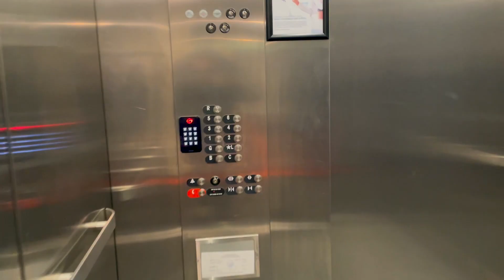Kya Khaana Bana diya Maine! 😍 | Indian Student in USA 🇺🇸